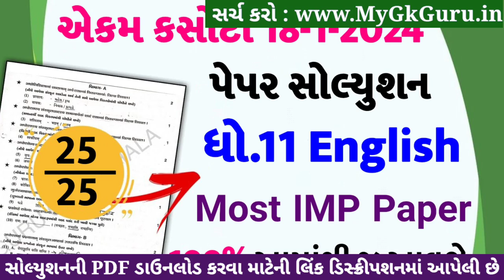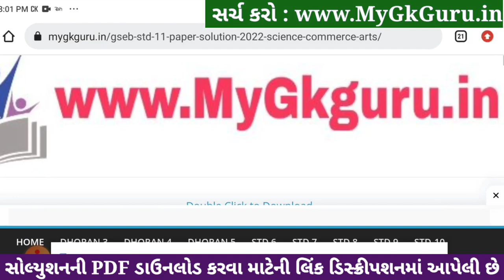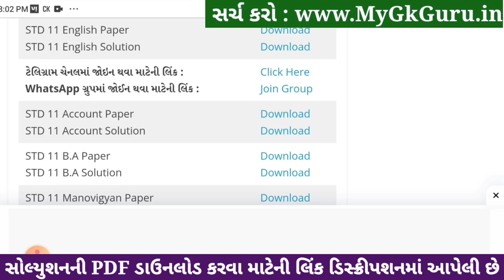std 11 english ekam kasoti 2024 january, std 11 english ekam kasoti 2024, ekam kasoti std 11 english